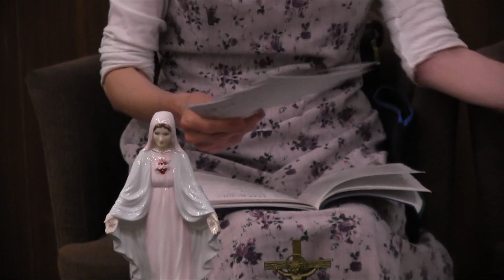「けがれなき神の家族」について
2020年8月12日に開催された「けがれなき神の家族」についての講話映像です。

「けがれなき神の家族」オフィシャルサイト